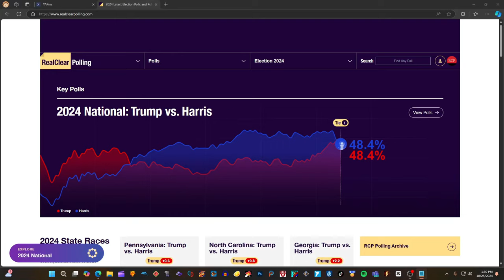SHOCKING NEW Battleground Presidential Election Map 2024 Donald Trump vs Kamala Harris